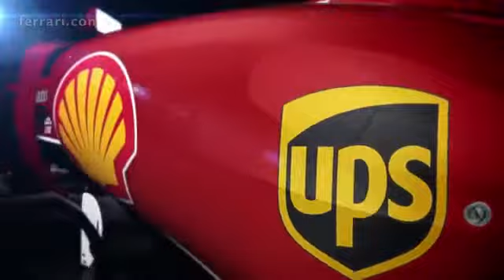GP Germania: l'anteprima di De la Rosa e Resta